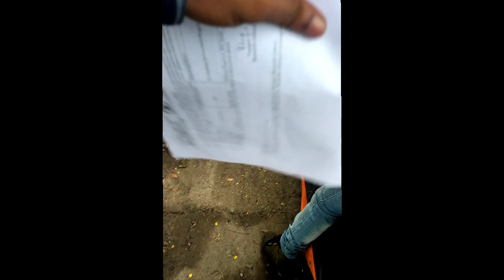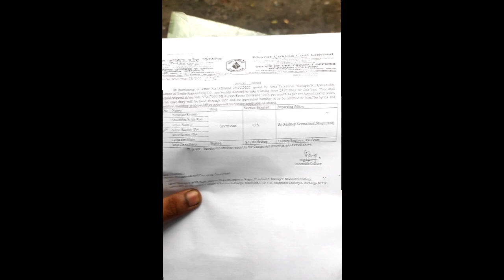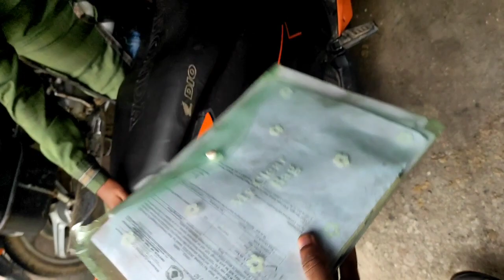My First vlogs | Coal India bccl tour | Apprenticeship | BCCL Moonidih| Dhanbad Wj Area|plant vlogs